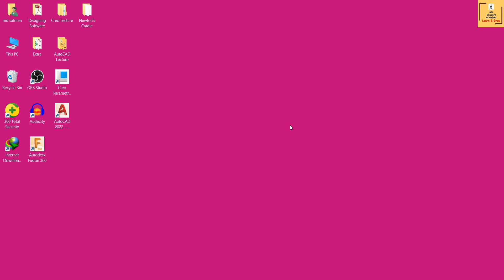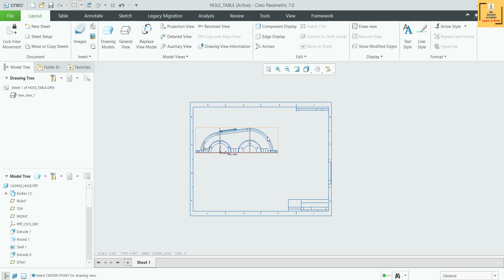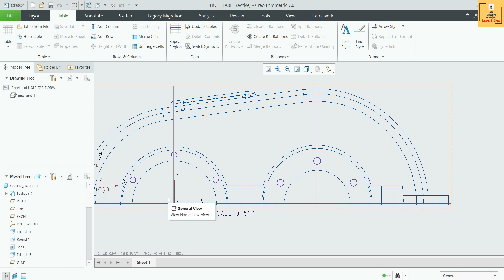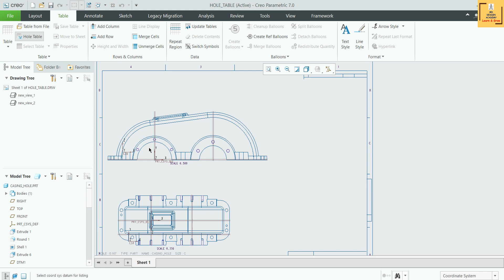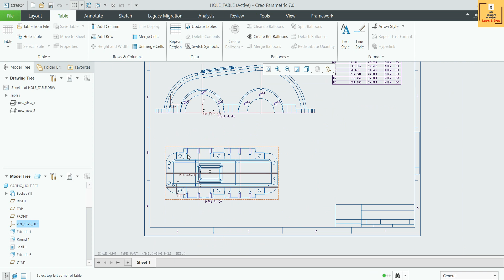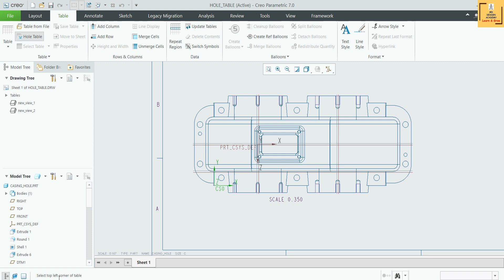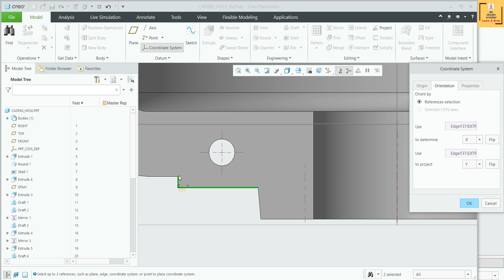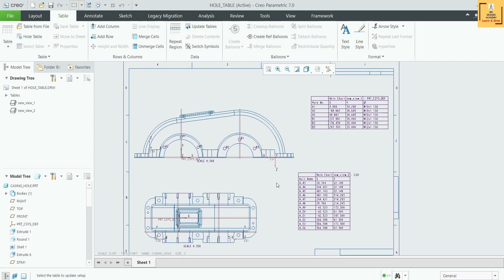#13 Creo Detailed Drawing- Draw Hole Table In Creo Drawing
In this video tutorial we will learn about how to draw Hole Table in Creo drawing.

About Hole Tables:
Hole tables organize and display detailed information about various hole types such as standard holes, sketched holes, cuts, datum points, and datum axes in a specified drawing view. The holes are also labeled in the drawing view; numerically for ISO standards or alphanumerically for ASME standards. When you create a hole table, the default column format includes a table heading and a name column, as well as:
• X- and Y-coordinate columns and a diameter column for holes and cuts.
• X-, Y-, and Z-coordinate columns for datum points.
• X- and Y-coordinate columns for datum axes.
You can create, delete, and update hole tables. The table cells and content are automatically updated when you select a view and a general table location.
You can use the Hole Table dialog box to customize the table display before creating the table, for example, adding additional parameter columns or assigning a sort order. You can also manually edit and format the table content after you place the table in the drawing. Each drawing item type is displayed in a separate table, that is, each of the holes, cuts, datum points, and datum axes are listed in separate tables. A drawing can have multiple hole tables, but only one hole table per view for each of the drawing item types.